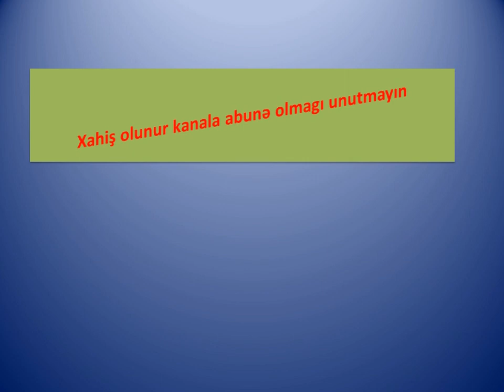DALGALAR MAHNISI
SAHİLİ ŞƏN DALGALAR
AY MEHRİBAN DALGALAR